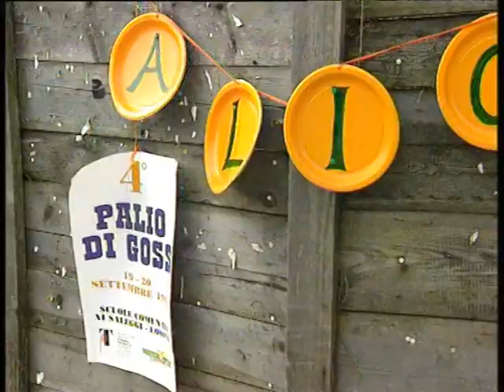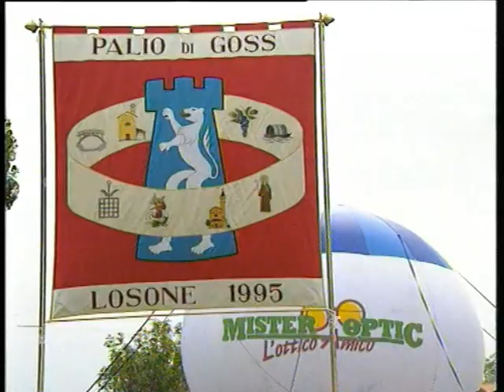Servizio Palio di Goss 1998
Servizio di Ticino News.